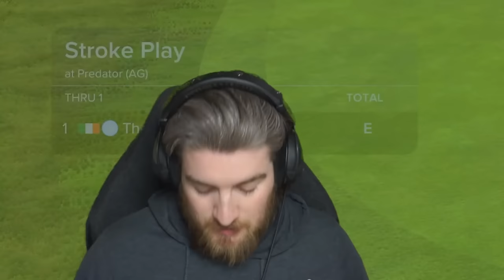I CAN'T BELIEVE THIS... - THE IMPOSSIBLE CHALLENGE AT THE PREDATOR | PGA TOUR 2K23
Attempt 18 of the Impossible Challenge at The Predator (AG). Will it be the glory or the heartbreak?

00:00 - Intro
00:40 - Round Starts